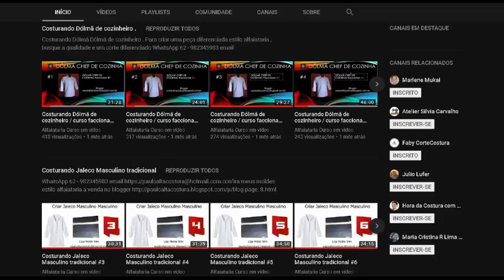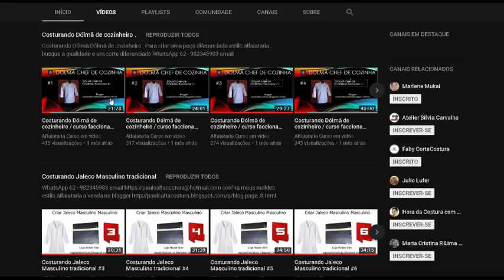Aprenda criar calça jeans masculina parte 3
Nessa terceira parte do vídeo estaremos cortando os bolsos da calça Observe que eu estarei colocando no tecido de cor diferente e o tecido que eu gosto de utilizar nos bolsos é uma sarja você pode observar nas calças que você compra que muitas vezes para pessoa economizar ela coloca um bolso muito frágil  a onde que o bolso acaba primeiro que a calça e muitas vezes a pessoa coloca um bolso de cetim na calça e não aguenta a estrutura da peça e fica uma parte muito mole da calça não é na questão que a pessoa quer conomizar a onde que não precisa economizar a parte de overlock da peça Você pode tar colocar nas três linhas na Overlock Industrial linha 120 você vai ter um acabamento diferenciado e até colocar uma cor de linha diferente colocar três linhas vermelhas 120 fica um acabamento de overlock bonito e diferenciado em sua marca não gosto de colocar viés no bolso e nem fazer a costura embutida porque penso na hora de passar a peça não ficar marcando a marcação do bolso e o bolso também não pode ser muito fundo pois a carteira fica lá embaixo e tira um pouco a estrutura da peça